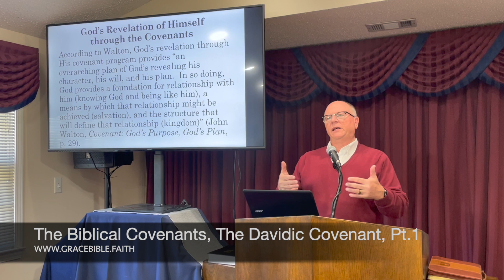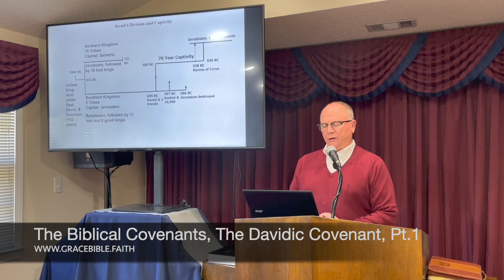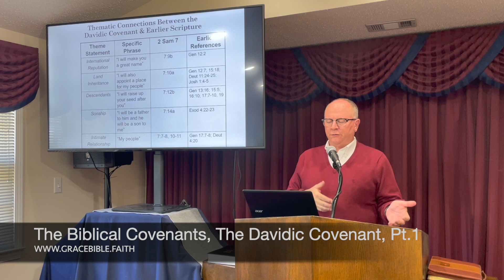The Biblical Covenants, The Davidic Covenant, Pt.1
A Framework for Understanding The Plan and Purpose of God